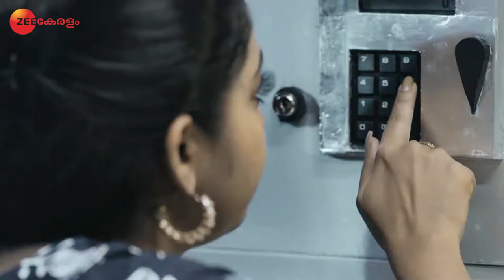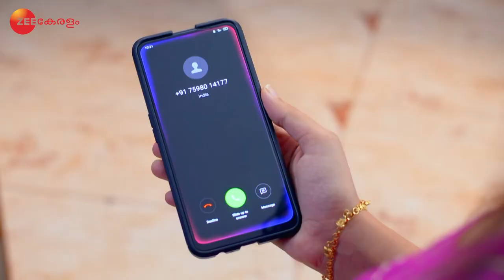Mrs Hitler - Malyalam TV Serial - Full Episode 110 - Meghana Vincent, Ponnamma babu - Zee Keralam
Thara seeks Chitra's help to oust Jyothirmayi from the house. Jyothirmayi suspects that DK must have seen her speaking to Jayaraman. Later, Asha sides with Avinash before Priya.

Show Name : Mrs Hitler
Producer/Star Cast : 	Sharaf MH Meghana Vincent, Ponnamma Babu, Arun Raghavan
Episode No : 110